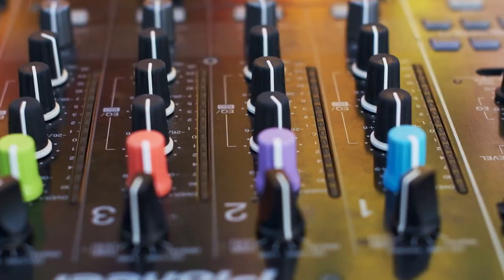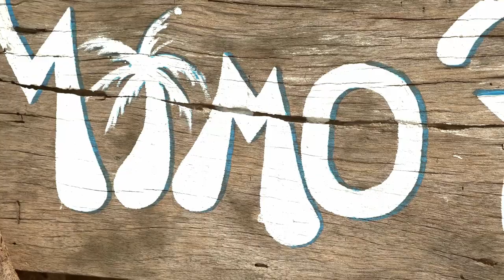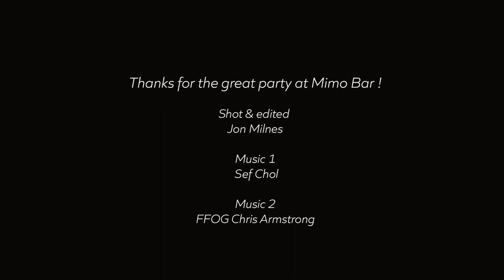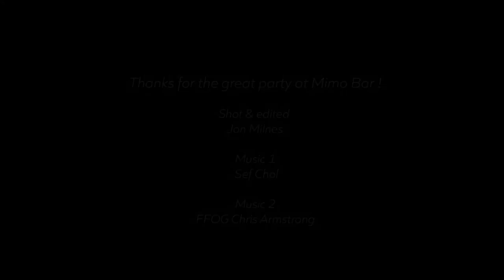New Years Eve 2020-2021, Koh Chang, Lonely Beach, Mimo bar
Video I made for fun on New Years, on the beach at Mimo Bar, Lonely Beach, Koh Chang Island, Thailand. Hope you like it.